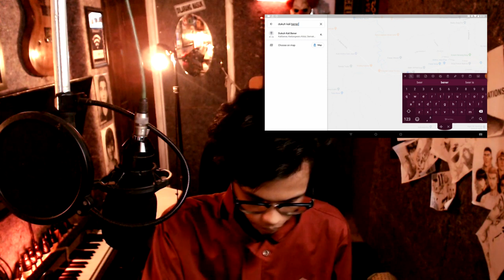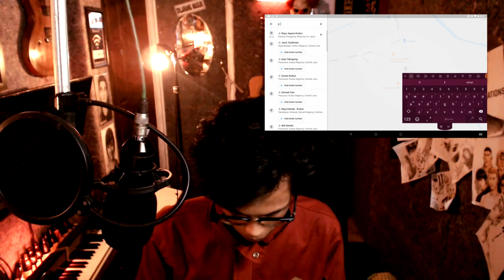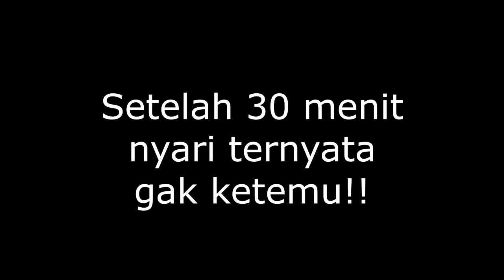penampakan setan tertangkap google maps? serem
di video kali ini gw mau nyari kebenaran soal penampakan pocong dan annabelle yang tertangkap google maps. apakah beneran? cusss...
penampakan pocong di google map - hantu di google map
penampakan pocong - seram - serem - hantu - video penampakan - horror horor - video seram -